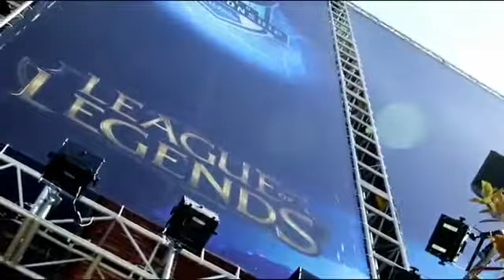Worlds Semifinals Day 2 preview Royal Club vs Fnatic, today! Season 3 Championship MUST SEE